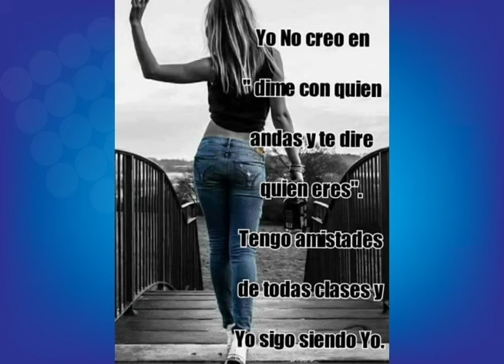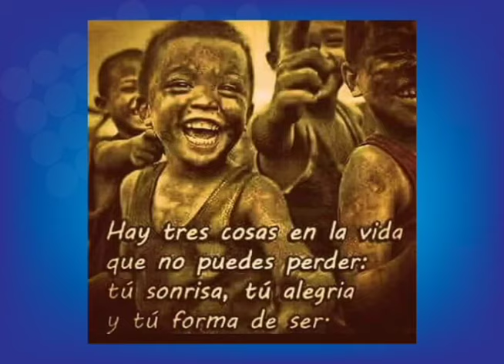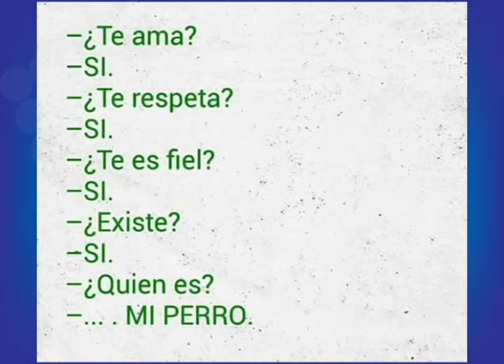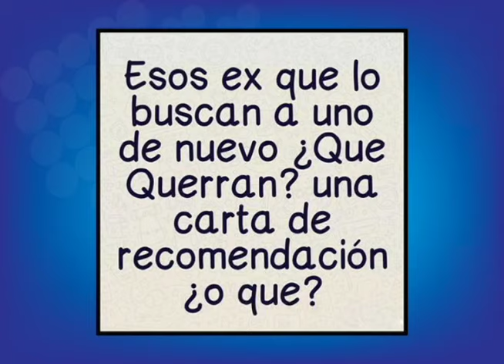Inés Izquierdo habla sobre el estado actual del idioma español en Nicaragua